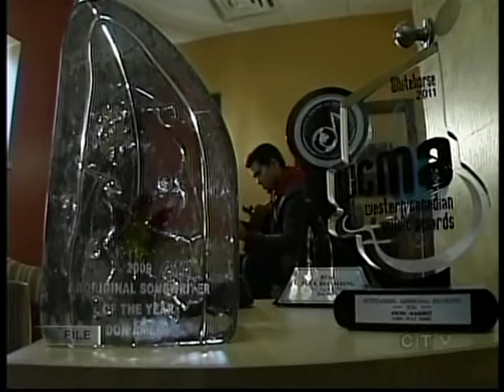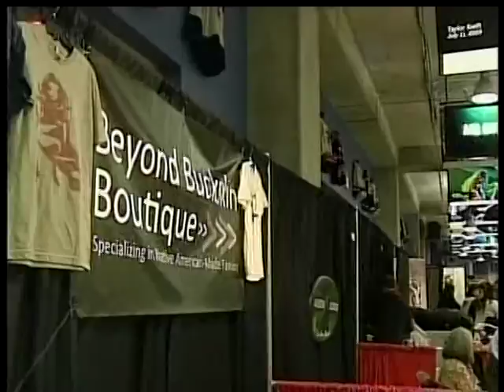2012 Aboriginal Peoples Choice Music Awards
From Winnipeg, Canada